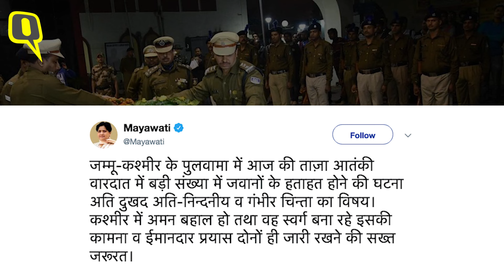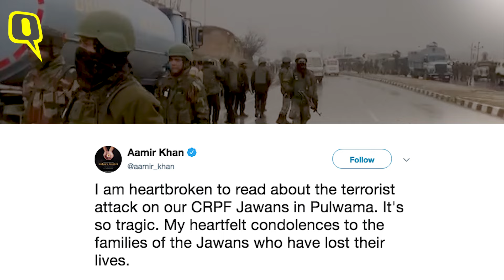PM Modi, Rahul Gandhi Pay Their Last Respect to the Pulwama Attack Martyrs | The Quint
At least 40 jawans were killed in a deadly attack by the JeM on a convoy of CRPF jawans in Pulwama’s Awantipora area on Thursday, 14 February.

Video: ANI